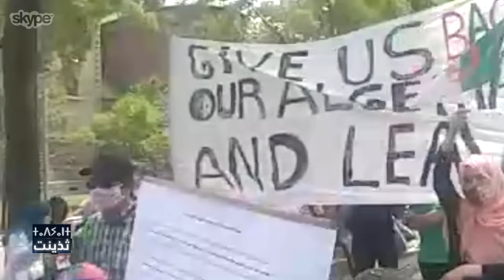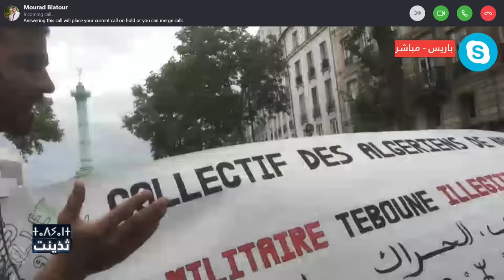Marches de la diaspora algerienne... Grandiose!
Avec: Hsen Moussi, Chabane Kaci, Mourad biatour, Omar Ait mokhtar, Karim Boutata